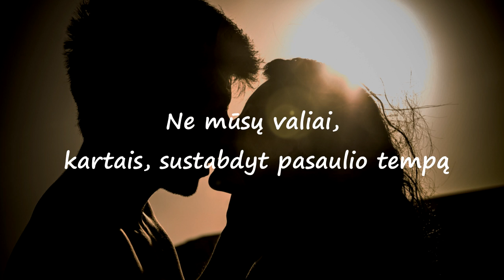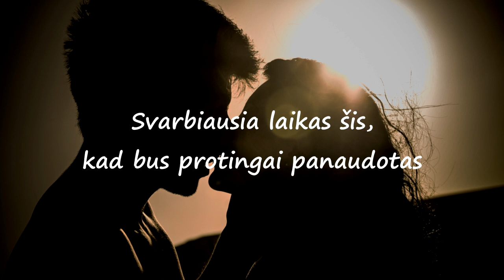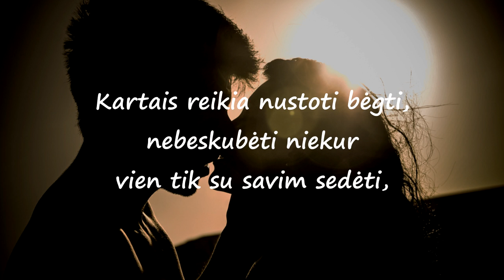Amniamnyz - Prisimink [lyric]